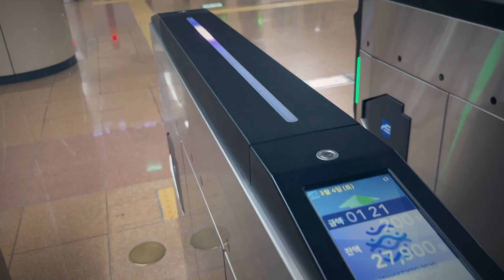韓国釜山の水族館SEA LIFE Busanに行ってきた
ありがとうございます。Udokkoです。
韓国の釜山にある水族館SEA LIFE Busanに行ってきました。
敷地は大きく無いですが、ギュギュッと見どころが詰まった水族館でお勧めです。
子供が楽しめるようなトンネル付き水槽なども多いので、ファミリーでの観光にも良いと思います。
観光地の海雲台にありますので、観光の際はぜひお立ち寄りください。

撮影機材：iPhone14
動画編集：DavinciResolve
編集PC：M1 Macbook (Memory 8GB)